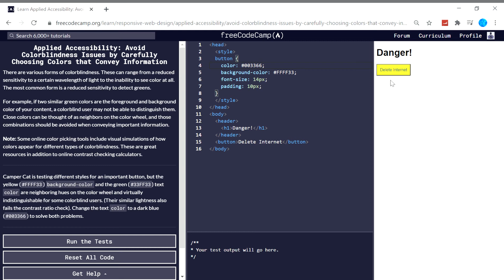Applied Accessibility (18/22) | Avoid Colorblindness Issues by Carefully Choosing Colors | fcc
RESPONSIVE WEB DESIGN CERTIFICATION - APPLIED ACCESSIBILITY - Avoid Colorblindness Issues by Carefully Choosing Colors that Convey Information

responsive web design certification,applied accessibility,Avoid Colorblindness Issues by Carefully Choosing Colors that Convey Information,freecodecamp,freecodecamp solutions,responsive web design,stral tech